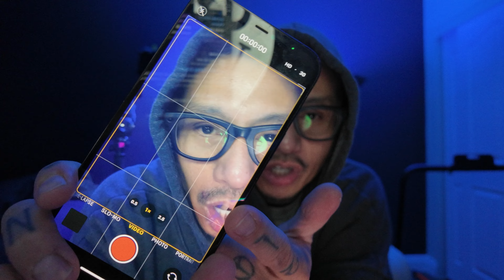My 3 Issues with Apple...